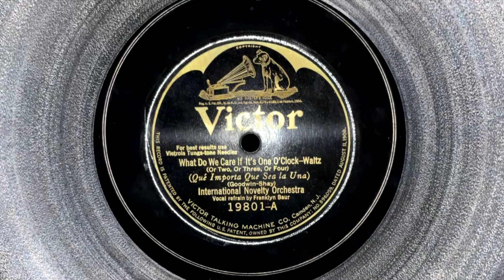International Novelty Orchestra - What Do We Care If It's One O'Clock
Vocal refrain by Franklyn Baur